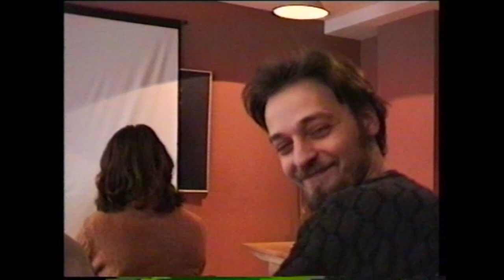Экзамен по истории русского искусства РАЖВиЗ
Экзамен по истории русского искусства преподаватель Людмила Николаевна Доронина РАЖВиЗ.
00:00 Intro
00:20 Ожидание преподавателя
00:41 Ярослав Зяблов сдаёт экзамен
01:14 Александр Полозов сдаёт экзамен
03:06 Андрей Михеев сдаёт экзамен
04:23 Александр Ганженко сдаёт экзамен
05:12 Александр Иванов сдаёт экзамен
06:03 Татьяна Харитонова сдаёт экзамен
06:49 Семён Кожин сдаёт экзамен